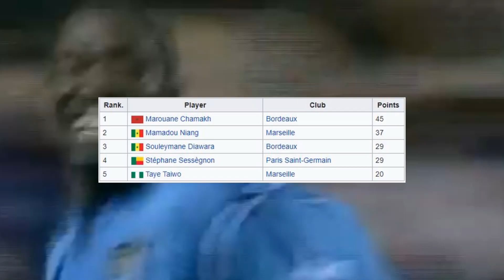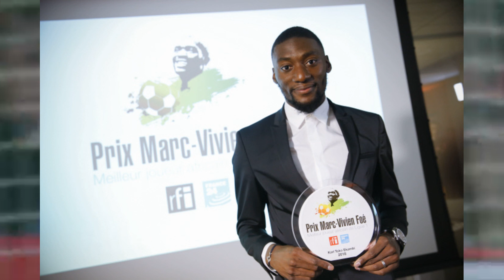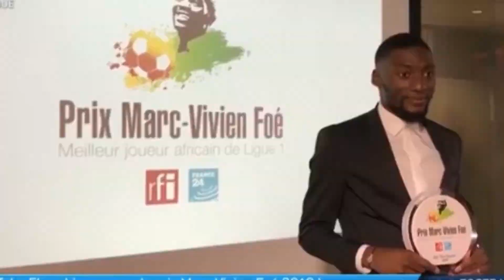Qui des 11 nommés recevra le prix Marc-Vivien Foé ?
Aujourd'hui je vous parle d'un prix qui récompense le meilleur joueur africain de la saison en ligue 1 conforama, en plus le stade rennais a 3 rouges et noirs dans les nommés pour la saison 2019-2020.